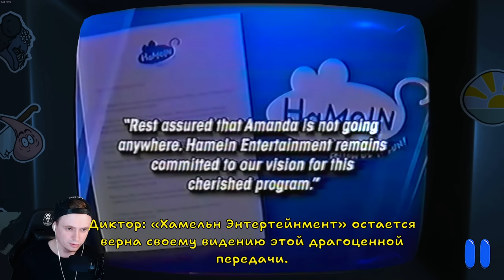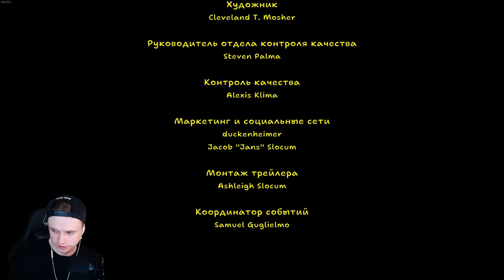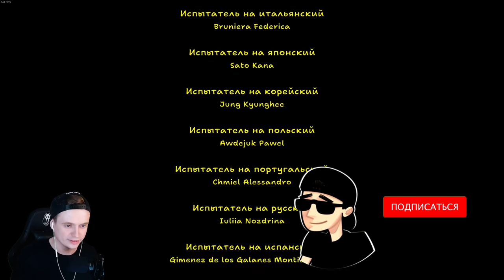😈 СЕКРЕТНАЯ КОНЦОВКА ВСЕ КОНЦОВКИ ПОЛУЧИЛ АМАНДА ПУТЕШЕСТВЕННИЦА 😈 Amanda the Adventurer Прохождение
Это игра Amanda the Adventurer секретная концовка финал! 2 концовки! Получил все концовки (Аманда путешественница) прохождение на русском  (walkthrough) 1080p full hd

Об игре
Унаследовав дом своей тети Кейт, жившей в затворничестве, Райли Парк решает исследовать его. На чердаке она обнаруживает старый телевизор и стопку VHS-кассет, помеченных лишь номером эпизода неизвестной передачи. Заинтригованная, Райли вставляет в видеомагнитофон первую кассету. К удивлению Райли, это оказывается детский мультсериал из начала 2000-х, который она никогда прежде не видела: судя по всему, передача была сделана для местного телевидения. Главные герои — девочка по имени Аманда и барашек Кудряш, ее верный, но застенчивый друг. Поначалу серия кажется простой и милой, но затем Райли понимает, что что-то не так: Аманда и Кудряш будто общаются с ней через телевизор. И хотя разум говорит остановиться, Райли вынуждена смотреть кассеты дальше. Кажется, словно Аманде что-то нужно, и теперь Райли не успокоится, пока не узнает, что именно.